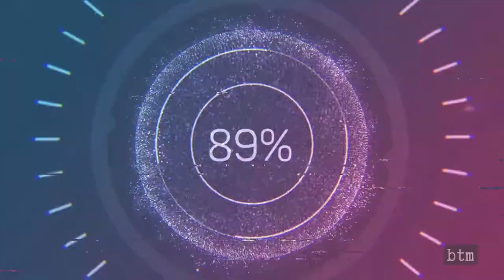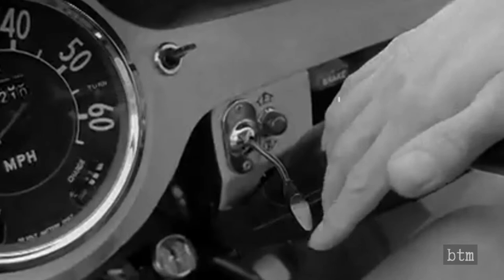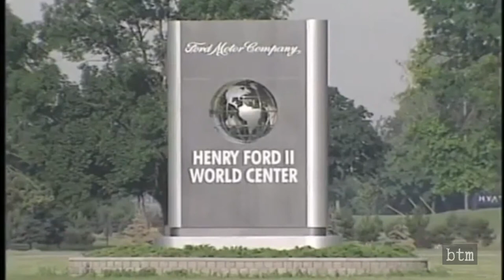1999-2002 Ford Think City – Predecessor to the 2021 Ford Mustang Mach E | also Ford Comuta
The late 2019 introduction of the 2021 Ford Mustang Mach E has generated a tremendous amount of excitement in the electric vehicle community and among auto industry investors looking for a company to take on Tesla in EV dominance. But the Mach E isn’t the first Ford electric vehicle, or even the second. It is actually the fourth attempt at an electric vehicle. What came before the Mach E? It was the Ford Think City, offered mostly in California to satisfy the state’s short-lived ZEV-90 standard. Watch this episode to see what happened tot the Ford Think City and how it might impact Ford’s effort in producing 21st century electric vehicles.